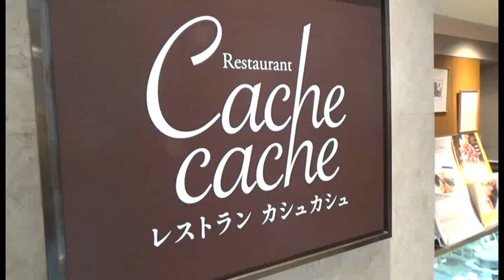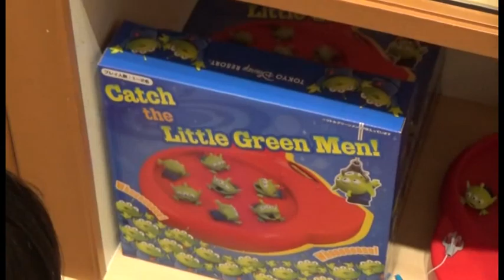浦安ブライトンホテル ディズニー ファンタジー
子供のおもちゃはどのぐらいが適正なのでしょうか？